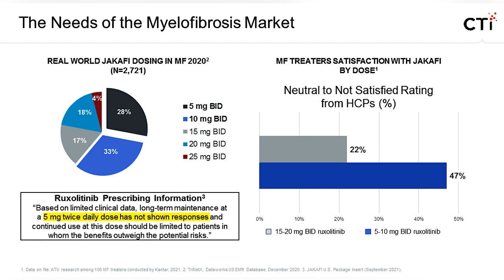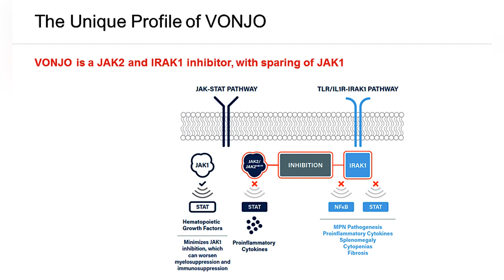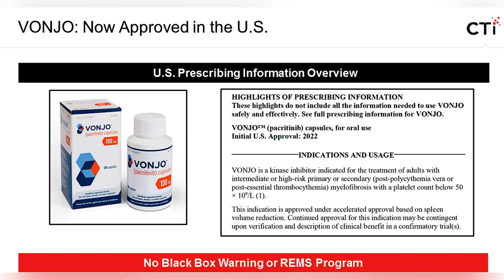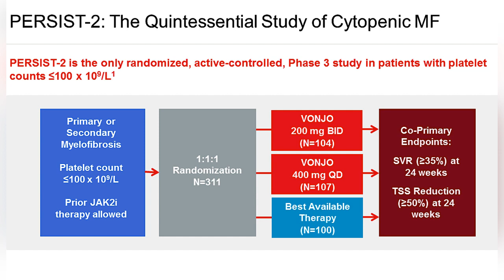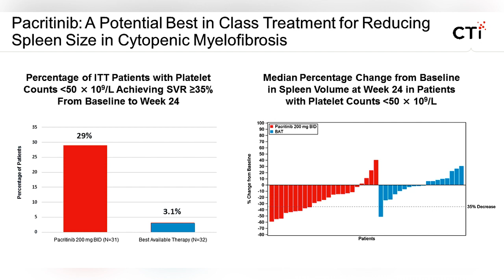FDA Approves Pacritinib for Patients with Myelofibrosis&Severe Thrombocytopenia | CTI VONJO